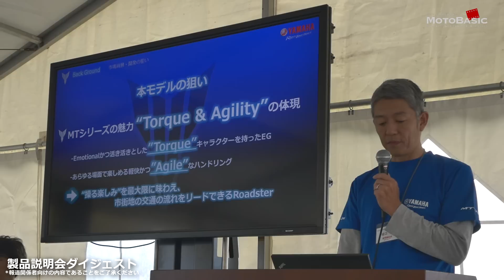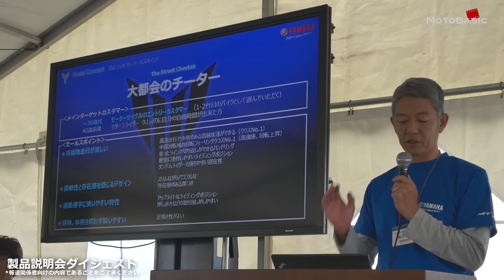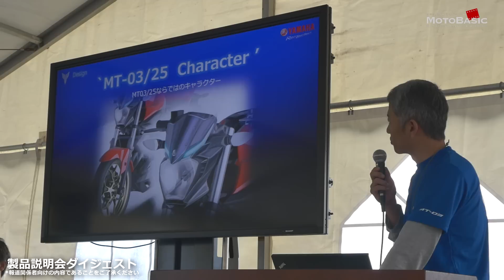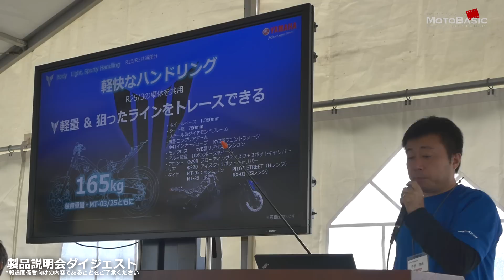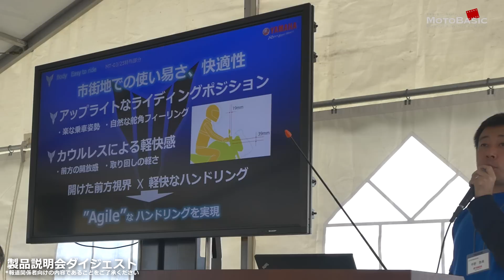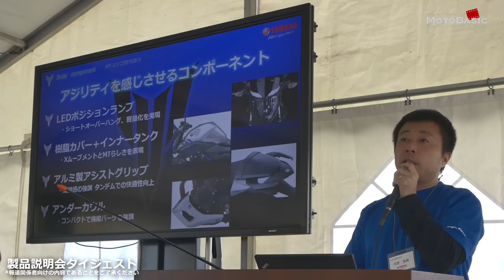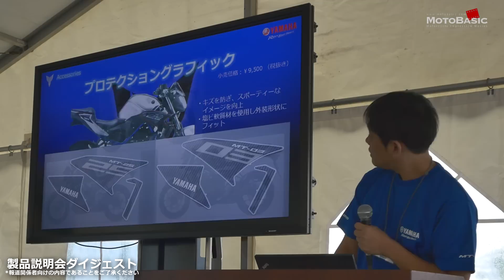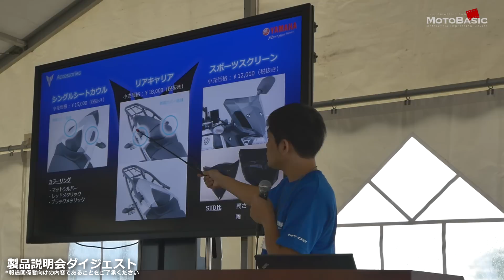MT-25 / MT-03 (ヤマハ) 試乗ショートインプレ・レビュー＆製品説明会ダイジェスト YAMAHA MT-25 / MT-03 MEDIA LAUNCH & SHORT TEST RIDE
2015年9月18日、伊豆修善寺サイクルスポーツセンターにて開催されたヤマハMT-25およびMT-03の報道関係者向け発表試乗会から、試乗ショートレビューと製品説明会の模様をダイジェストでお送りします。

MT-25とMT-03は、先に発表され既に大ヒットしているYZF-R25およびYZF-R3とプラットフォームを共有したネイキッドモデルです。エンジンやフレームなど基本コンポーネンツが同じなので、クラス最高を誇る最高出力や最大トルクもそのままですが、カウルを取り払い軽量な外装とし、さらにライディングポジションを変更することでより軽快なハンドリングと扱いやすさを獲得しています。

スペックシートで比較するとYZF-R25およびYZF-R3との重量差は僅かですが、その効果は想像以上で自由度の高い走行性能と扱いやすさが最大の魅力だといえるでしょう。

試乗会当日は天候がとても不安定でしたが、このモデルの扱いやすさや安心感の高さを確認するにはむしろ好都合。その模様は前半のショートレビューをご覧ください。さらに後半では製品説明会のダイジェストをお送りします。報道関係者向けの内容ですが、購入を検討している方には参考になる情報が満載です。

【関連ページ】
ヤマハ発動機　MT-03/MT-25商品概要

下記リンク先のフォームよりリクエストをお寄せください
今後の動画制作に反映させていただきます